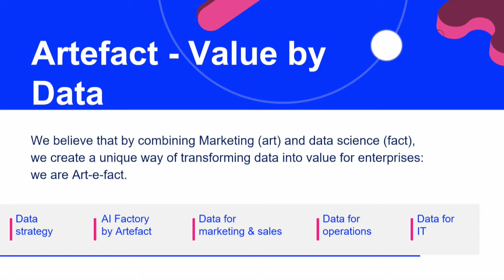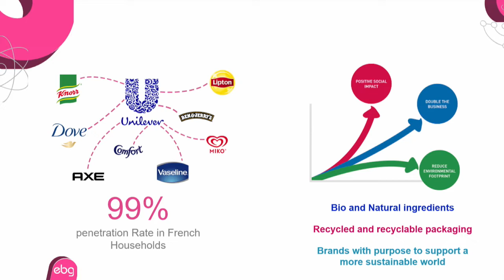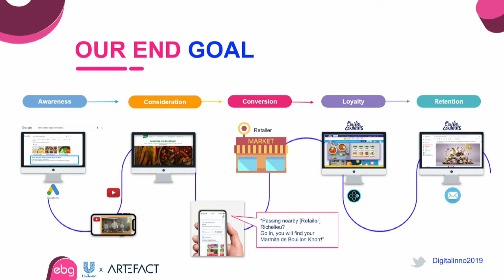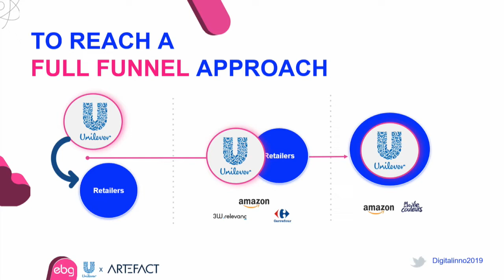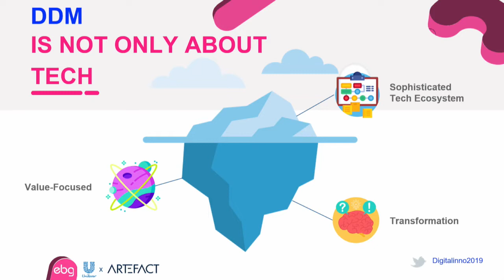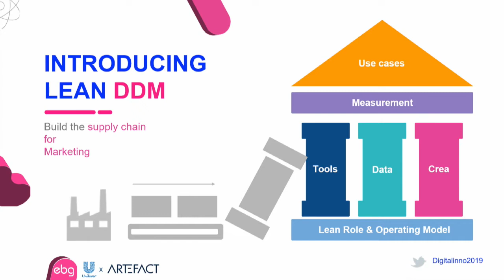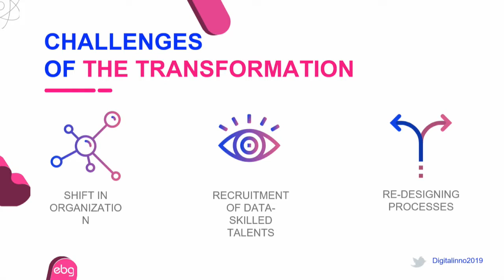How to build an efficient Data-Driven Marketing at scale within your Company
Data drives a profound change in digital marketing this transformation need to be done with a precise approach and methodology. Data-driven Precision Marketing by Artefact break the silos of traditional advertising to make more with less!

ARTEFACT - FLORIAN THIEBAUT, CONSULTING DIRECTOR
UNILEVER - MARTEN STRIKWERDA, DIGITAL HUB & E-COMMERCE DIRECTOR FRANCE